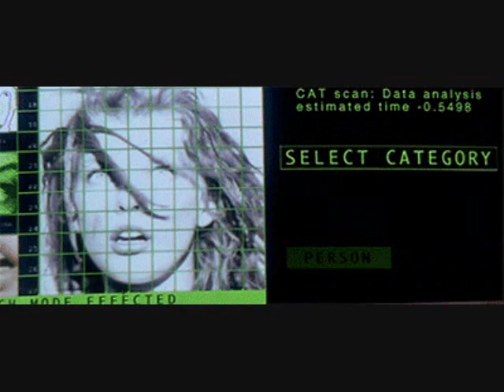THE FIFTH ELEMENT-----"FEELIN WAY TO DAMN GOOD"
I am sick of all the slow ones that are sad so I decided to do this.